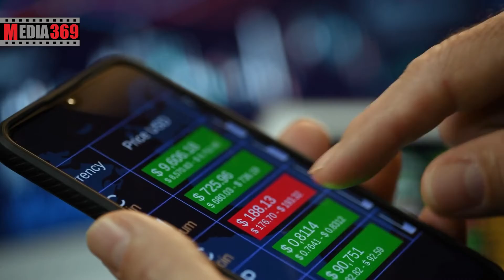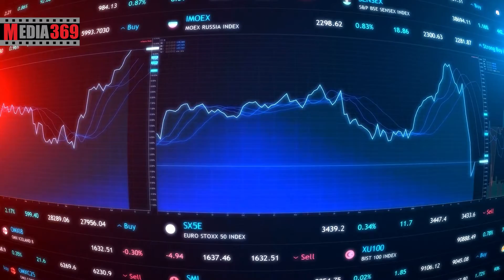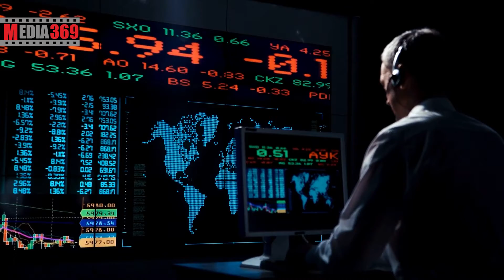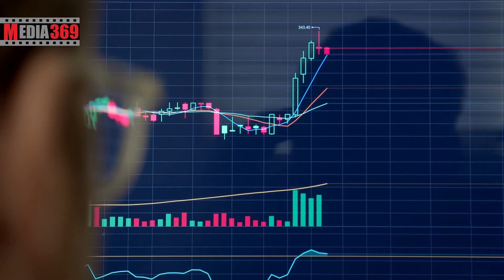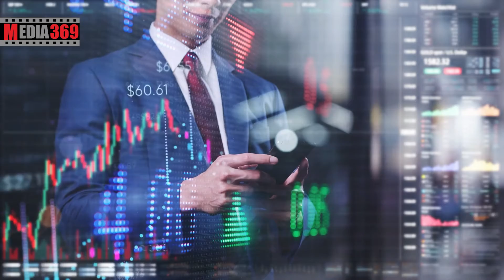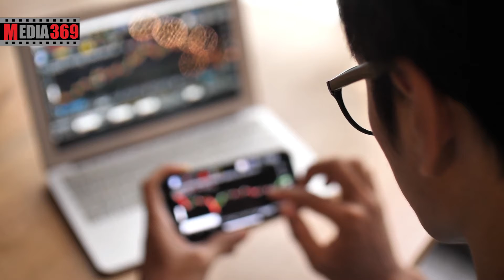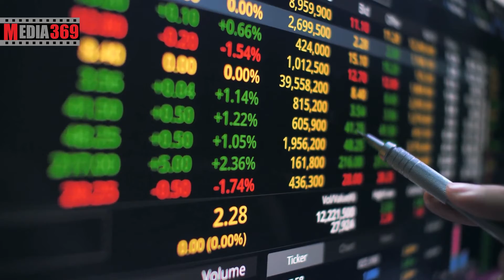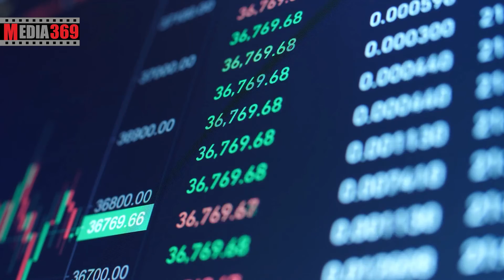در زمان‌های قطعی اینترنت با معاملات و ارزهای دیجیتال خود چه کنیم؟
آیا در زمان های قطعی اینترنت هم می توان ترید کرد؟
توی این ویدیو به این سوالات پاسخ می دهیم:
چطور در زمان قطعی اینترنت ترید کنیم؟
در زمان قطعی اینترنت چطور معامله کنیم؟
آیا می توان در زمان قطعی اینترنت معامله کرد؟
معامله ارزهای دیجیتال در زمان قطعی اینترنت به چه صورت است؟
ترید در زمان قطعی اینترنت به چه صورت است؟
روش های ترید در زمان قطعی اینترنت چیست؟
ترید در قطعی اینترنت چگونه انجام می شود؟
طی چند روز گذشته دسترسی به اینترنت، از جمله برخی سرویس های خارجی و شبکه های اجتماعی، در سراسر کشور با محدودیت همراه بوده است. معامله گران و کاربران فضای ارزهای دیجیتال نیز که برای انجام فعالیت های معمول خود همواره به اینترنت و برقراری ارتباط با برخی سرویس های خارجی نیاز دارند، در این چند روز و بسته به شیوه اتصال شان به اینترنت، با محدودیت ها و موانعی مواجه شدند. ازآنجاکه وضعیت اینترنت در ایران همچنان ناپایدار و غیرقابل پیش بینی به نظر می رسد، اگر معامله گر هستید یا از برنامه های مرتبط با ارزهای دیجیتال استفاده می کنید، لازم است چند نکته را تا زمان پایدارشدن شرایط دسترسی به اینترنت در کشور، در نظر داشته باشید.
   Bاستفاده از صرافی ها و وب سایت های داخلی
در روزهای قطعی اینترنت و عدم دسترسی به اینترنت جهانی بهتر است تا حد الامکان معامله ای را انجام ندهید و همچنین سفارش‌ ها و پوزیشن های باز در پلتفرم‌ های مختلف معاملاتی را ببندید اما در صورتی که معاملات خود را از طریق صرافی ها و وب سایت های داخلی معامله می کنید، لازم است بدانید که صرافی‌ های داخلی ارزهای دیجیتال به هنگام محدودیت های اینترنت هم فعال هستند و مشکلی برای انجام معاملات شما پیش نخواهد آمد.
   Cاستفاده کردن از برنامه‌ های غیرمتمرکز
استفاده کردن از برنامه های غیر متمرکز در شبکه‌ های بلاکچین، به برقراری ارتباط با پلتفرم ها و سرویس های خارج از کشور کمک می کند. برای استفاده از این برنامه ها و تعامل با پلتفرم های خارجی باید ابتدا آی پی خود را تغییر دهید؛ چرا که به دلیل محدودیت اینترنت در کشور کاربران قادر به استفاده از پلتفرم های خارجی نیستند. از این رو اگر می خواهید تراکنشی ضروری انجام دهید و یا از برنامه های غیرمتمرکز استفاده کنید، باید از دسترسی به اینترنت پایدار اطمینان حاصل کنید.
   Dکیف پول‌ های ارز دیجیتال و انجام تراکنش
اگر دارایی‌ ها و ارز های دیجیتال خود را در کیف پول های رمزنگاری ذخیره می کنید، جای نگرانی و تهدیدی برای دارایی های شما وجود ندارد. کیف پول های رمزنگاری ابزارهایی هستند که دارایی های شما را به روشی امن نگهداری می کنند و در صورت نیاز کلیدهای خصوصی و یا عبارت بازیابی را در اختیارتان قرار می‌ دهند. طی بررسی هایی که انجام شده است، تا کنون هیچ کیف پول رمزنگاری در کشور مورد قطع واقع نشده است. از این رو بهتر است در زمان هایی که به اینترنت جهانی دسترسی دارید، تراکنش های خود را انجام دهید و در زمان های قطعی و محدودیت اینترنت تراکنشی انجام ندهید.
   Eمراقب اپلیکیشن ‌های جعلی باشید
در روز های گذشته با انتشار خبر های مربوط به فراهم کردن اینترنت ماهواره ای استارلینک توسط ایلان ماسک، برنامه ها و اپلیکیشن هایی در پلتفرم های اجتماعی منتشر شده است که با عنوان برنامه های دسترسی به اینترنت ماهواره ای معرفی می ‌شوند. توجه داشته باشید منابع مورد اعتماد برای دانلود اپلیکیشن ها و برنامه ها، گوگل پلی اندروید و اپ استور ios و وب‌ سایت های رسمی است. اپلیکیشن‌ ها و برنامه هایی که در روزهای اخیر در تلگرام و شبکه‌ های اجتماعی دیگر به‌ صورت فایل منتشر می شوند، جعلی بوده و دارای بدافزار هستند که سیستم شما را با اختلال مواجه می کنند.
   Fاستفاده از صرافی ها و پلتفرم های خارجی
در صورتی که در صرافی های خارجی به انجام معاملات می پردازید، برای دسترسی به پلتفرم های صرافی ها و اینترنت جهانی باید آی پی IP خود را تغییر دهید. تغییر آی پی معمولا با دو روش انجام می شود: استفاده از نرم افزارهای تغییر آی پی  و یا استفاده از سرورهای مجازی یا VPS . اما کارشناسان استفاده از سرورهای مجازی و نرم افزارهای تغییر آی پی را برای تغییر آی پی خود و دسترسی به اینترنت جهانی برای انجام معاملات و تراکنش ها توصیه نمی کنند، چرا که این نرم افزار ها نیز به دلیل عدم پایداری اینترنت ثابت و همراه می توانند موجب افزایش ریسک معاملات در پلتفرم ها و صرافی های خارجی شوند و از دست دادان سرمایه را به همراه داشته باشند. همچنین افزایش محدودیت‌ های اینترنتی در روزهای آینده نیز می تواند فعالیت نرم افزارهای تغییر آی پی و سرورهای مجازی را تحت تاثیر قرار دهد. توجه داشته باشید که استفاده از سرورهای مجازی یا VPS ها در مقایسه با انواع نرم افزارهای تعییر آی پی روش پایدارتر است اما هزینه استفاده از آن به مراتب بسیار بیشتر است. همچنین استفاده از سرورهای مجازی احتمال کمتری برای قطع شدن به هنگام دسترسی به پلتفرم‌ های خارجی دارند.